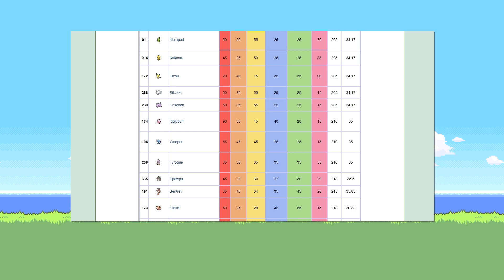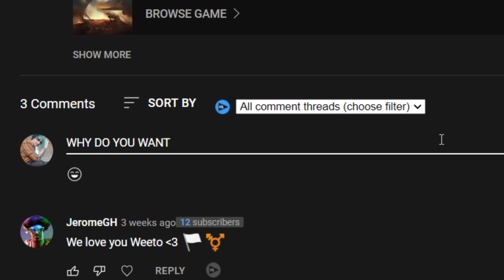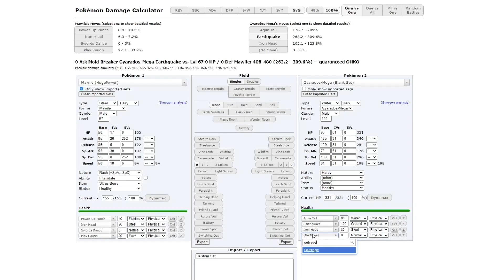Can The WORST Pokemon Beat A Hardcore Nuzlocke?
Can terrible pokemon be good? or even attempt a hardcore nuzlocke? watch now! find out!

I'm a freelance video editor who works with a bunch of Destiny streamers, including Sweatcicle and GSXRClyde to help make content. More Stream Highlights coming soon, Hope you all like this style of video